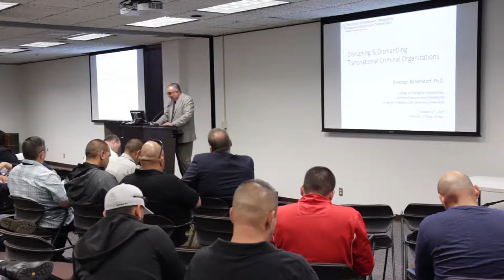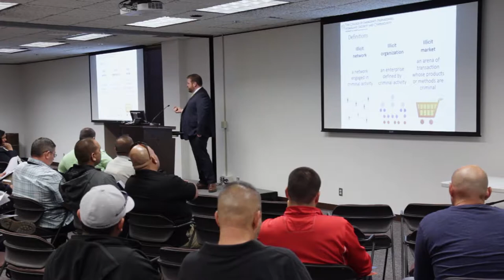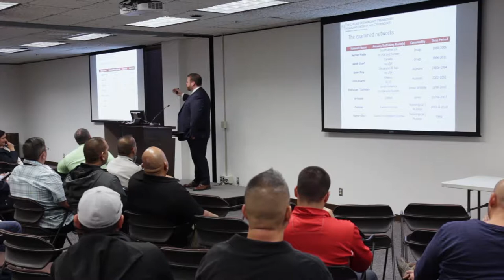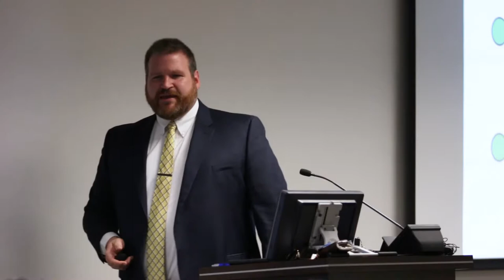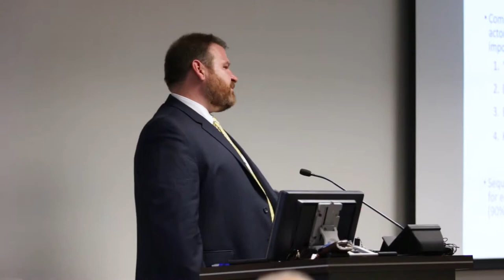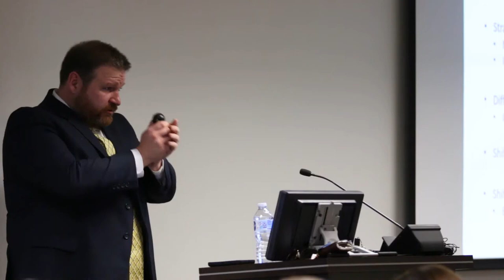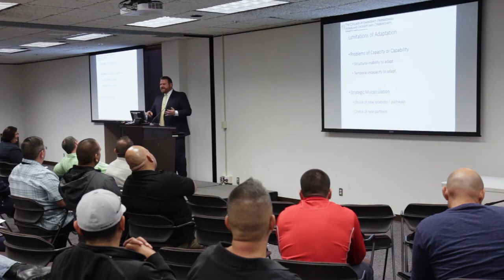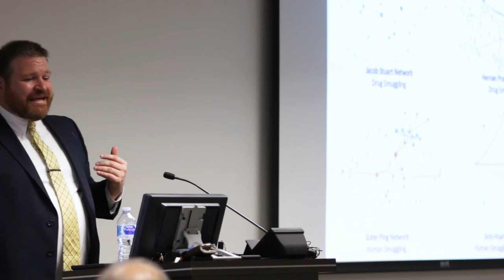Part 1: What Science Knows & Mostly Knows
The Center for Law & Human Behavior (CLHB) at the University of Texas at El Paso under the direction of the Center for Borders, Trade and Immigration (CBTIR) has begun the 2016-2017 Homeland Security Symposium Series.  The intention of the symposium series is to increase the amount of education and training on DHS related issues and relevant security subject matter provided to homeland security enterprise practitioners and first-responders.  All of the symposiums are centered on topics that are requested and pertinent to the CBTIR’s homeland security enterprise stakeholders.

The Center for Law & Human Behavior plans to continue its 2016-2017 symposium series with future in-depth conferences on subjects that reflect the needs and requests of its Department of Homeland Security stakeholders.  The aim is to increase the amount of opportunities for workforce development for members of the homeland security enterprise.

For more information on the Homeland Security Symposium Series, please contact CLHB Project Director Victor M. Manjarrez, Jr. at either or .